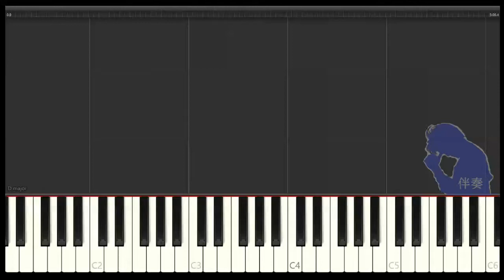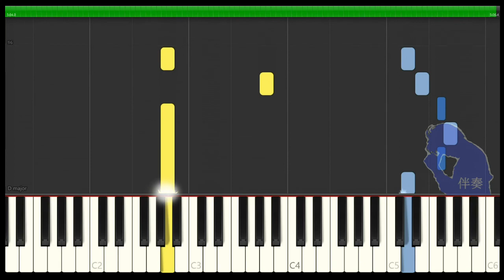（伴奏）For get me not【尾崎豊】ピアノ メロディーなし BGM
【伴奏です】尾崎豊が10代最後にレコーディングした曲で、「Forget-me-not」とは「勿忘草」※ワスレナグサのことです。プロデューサーがデモテープを聞いて「小さな花で勿忘草のようなイメージ」といったのでそれを基に尾崎豊が歌詞を作りました。全部で71曲を録音したのに、スーツを着てネクタイを締めて歌ったのはこの曲だけなのです。Forget-me-not（僕を忘れないで）ということなので･･･実はとても重たくデリケートな曲なのですね。

【動画の説明】
尾崎豊「For get me not」のピアノメロディなし伴奏なので、カラオケ練習にぴったりの動画です。（1番2番3番と少しずつ違います）メロディの鍵盤は歌いだしの目安にしてください。ピアノやカラオケの練習にもお使いいただけます。

※尾崎豊（おざき ゆたか）は日本のシンガーソングライターです。1965年に生まれ、1992年4月25日（26歳）に亡くなるまで激動の時代を生き抜きました。10代の頃はとくに「社会への反抗」や「自由」をテーマにした歌を多く歌い「10代の教祖」とまで呼ばれてました。20代になると「真実の愛」や「罪」などに視点を置き多くの曲を生み出します。今なお尾崎豊は多くの人に幅広く支持されています。